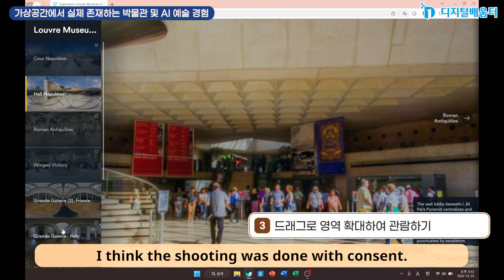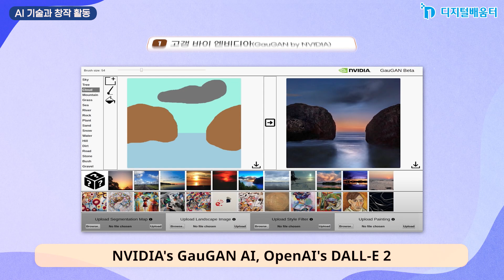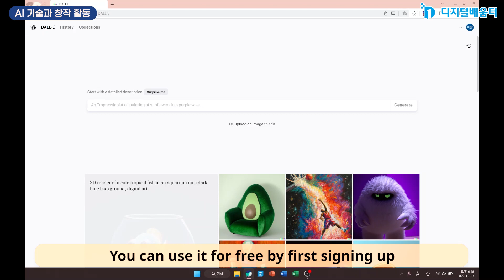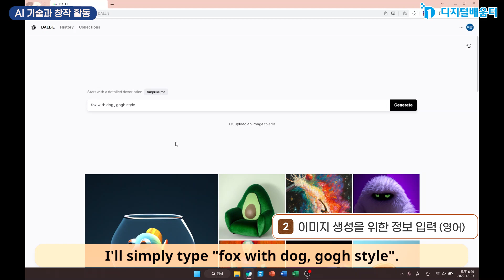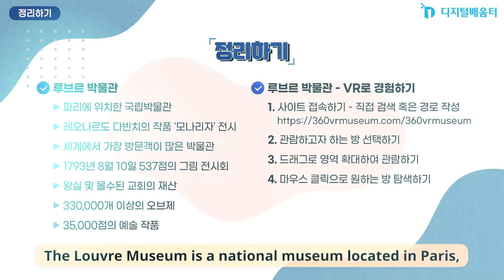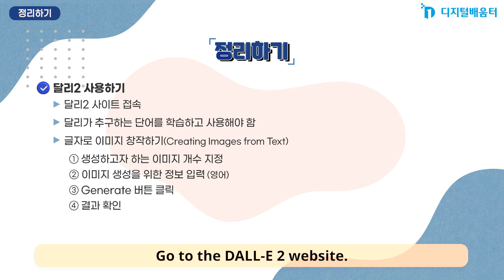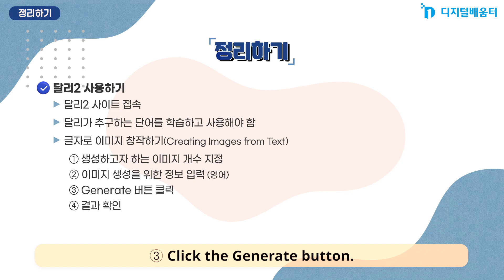Advanced 34. AI Artists and Creative Activities